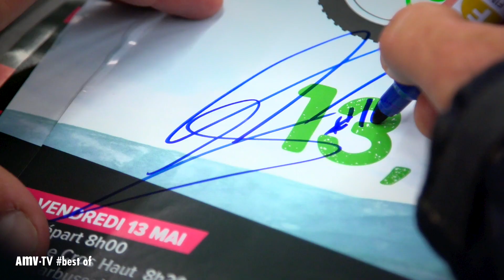AMV.TV - Journée practice Antoine Meo Johnny Aubert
En 2016, le Trèfle Lozérien fêtait ses 30 ans ! À cette occasion, un concours avait été organisé. Le résultat : pour une trentaine de chanceux, une journée d'entraînement avec les stars de l'enduro et du tout-terrain : Antoine Meo et Jonnhy Aubert !